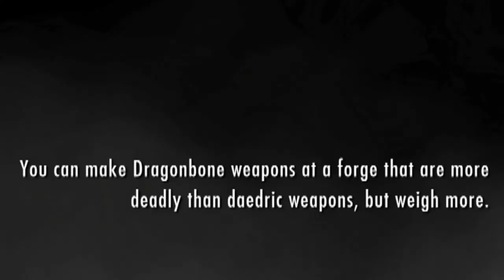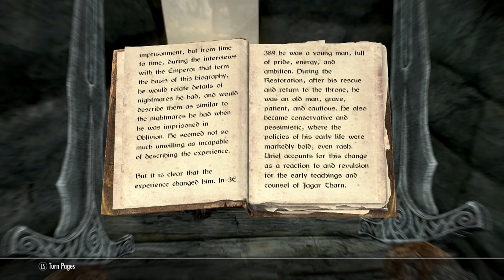Trolls stop me from getting the shiny (Katt's Quest #2)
Katt walks up a mountain twice to talk to the gaybeards and fights a troll then walks across a valley twice to find a shiny purple stone and also fights more trolls...everything is fine

Patrick Patrikios